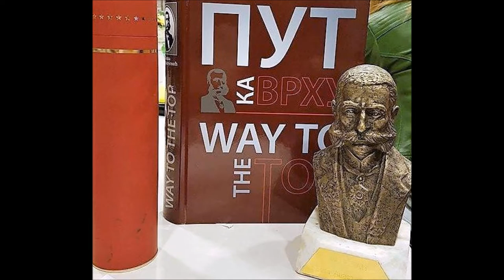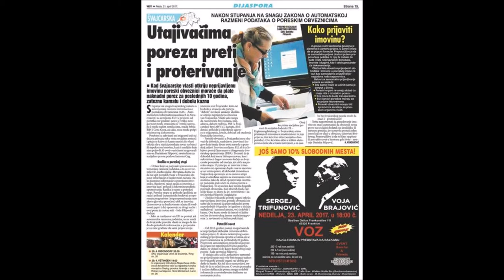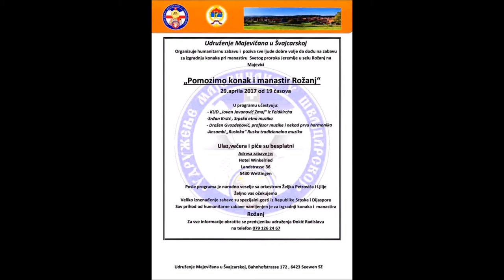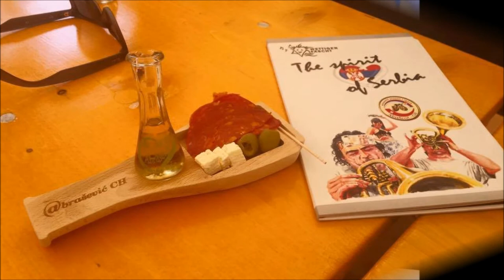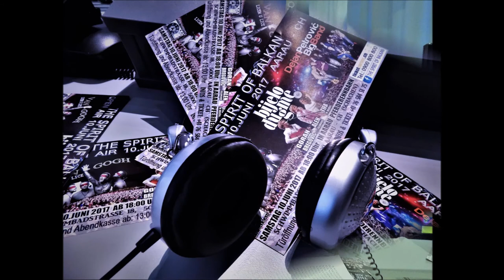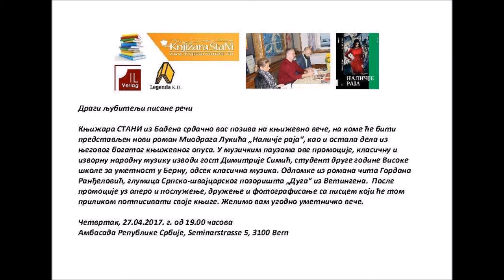Radio Mladost - 27.04.2017.